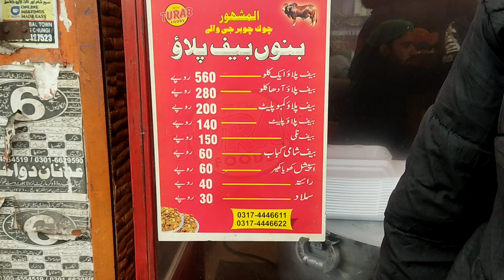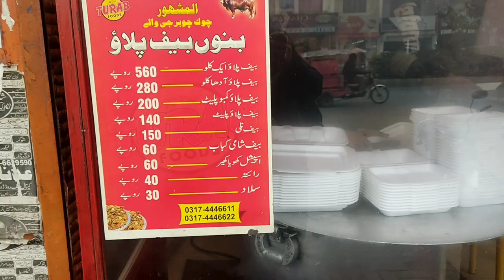Lahore Food Street 2023 | Bannu Beef Pulao | Karachi Biryani | Food Vlog | DaniViral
The video titled "Lahore Food Street 2023 | Bannu Beef Pulao | Karachi Biryani | Food Vlog | DaniViral" was a vlog created by us. In this video, we took the viewers on a food journey through the famous Lahore Food Street in 2023. The video showcased various food stalls and restaurants that offered delicious Pakistani food.

We highlighted two iconic dishes from different regions of Pakistan: Bannu Beef Pulao and Karachi Biryani. We visited two popular food joints to try out these dishes and shared our thoughts and reviews with the viewers.

Throughout the video, we captured the vibrant atmosphere of Lahore Food Street, showing the hustle and bustle of people enjoying the delicious food, as well as the sights and sounds of the lively street.

Overall, this video was a must-watch for food enthusiasts who wanted to explore the diverse and delicious cuisine of Pakistan, and experience the vibrant culture and atmosphere of Lahore Food Street.

Lahore, Food Street, Pakistan, cuisine, Bannu Beef Pulao, Karachi Biryani, food vlog, DaniViral, restaurants, food joints, reviews, culture, atmosphere, vlogger, delicious.